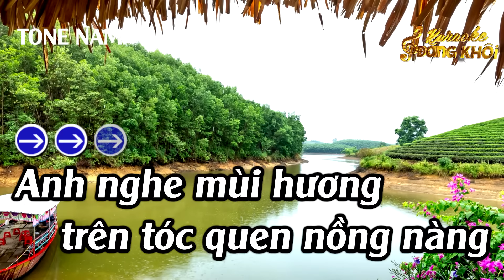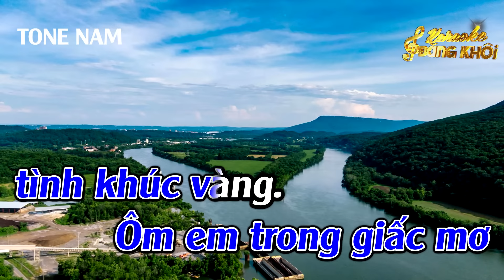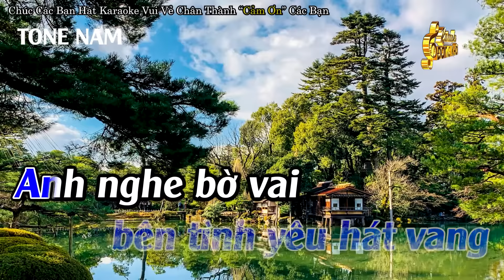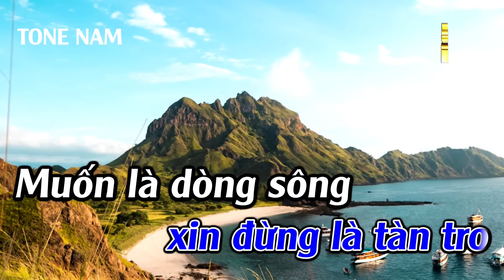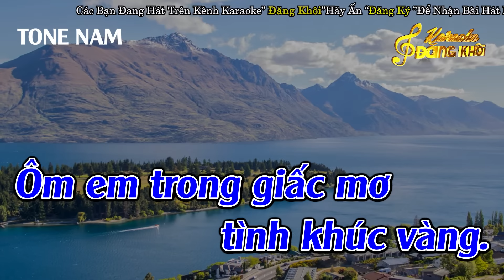Tình Khúc Vàng Karaoke Tone Nam Karaoke Đăng Khôi - Beat Mới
► Composer : Hoài An
► Producer : Đức Duy